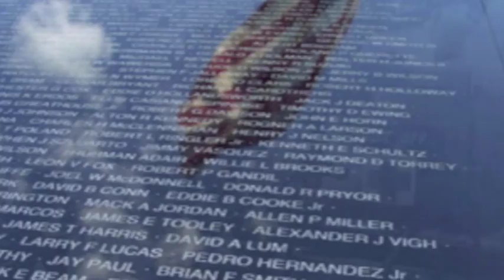STEVE SHAW - THE AMERICANS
Independent, American roots music with the blood and guts reminiscent of Neil Young and John Lennon, Shaw's first single to his new album pulls at the patriotic heart strings. All proceeds go to The Fisher House and Mission Continues veterans charities.  Long time St. Louis singer/songwriter, Steve Shaw expands his creative styling as he entrenches himself as a true American roots writer with nods to Johnny Cash and Townes Van Zandt on his new album, Lonedell. The first single, "The Americans", released on the eve of Memorial Day Weekend 2011, is a driving anthem saluting everything that is uniquely "American"